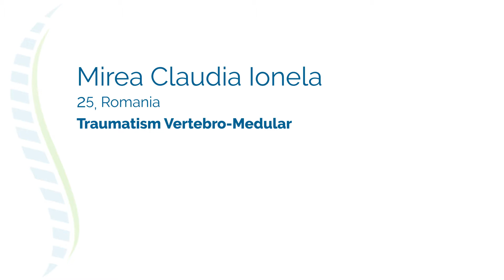Stimularea Epidurala pentru Pacienta Mirea, cu Traumatism Vertebro-Medular, din România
Mirea Claudia lonela, o pacienta de 25 de ani care sufera de traumatism vertebro-medular, din Romania, vorbeste despre experienta sa in urma tratamentului de stimularea epidurala. În acest videoclip, vorbește despre imbunatirile semnificative pe care le-a inregistrat dupa interventia chirurgicala si programul de recuperare.